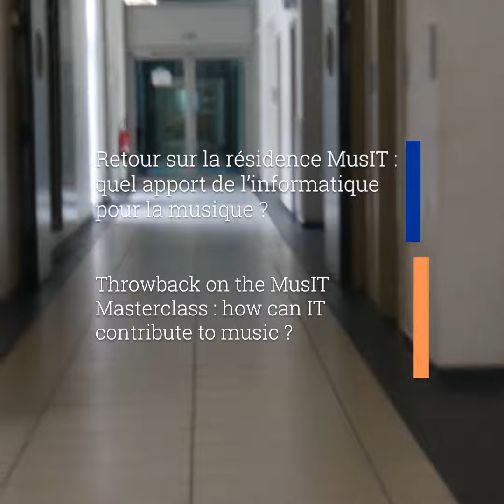Retour sur la résidence "MusIT" au Conservatoire de Strasbourg - Octobre, novembre 2023